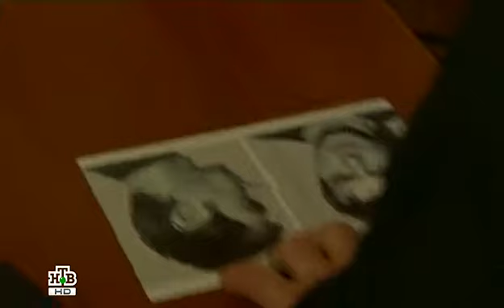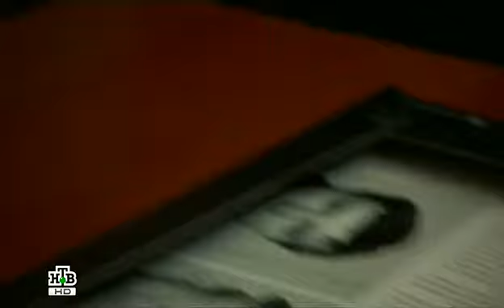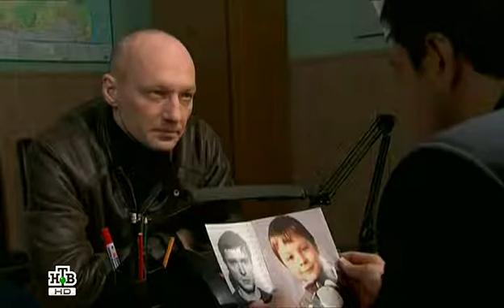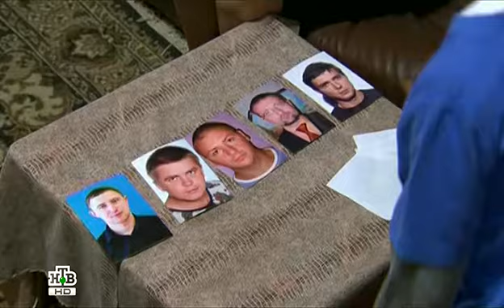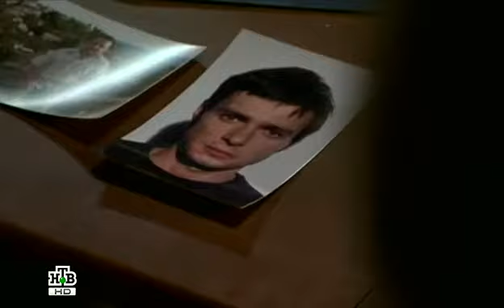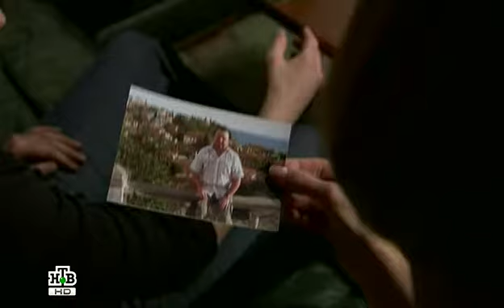16 Igra 2011 HDTVRip Files x